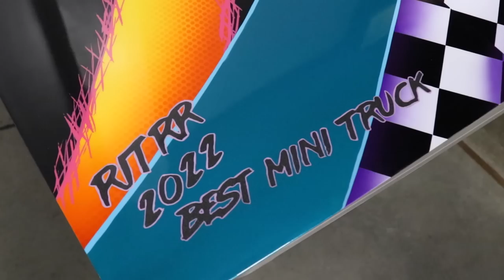Rollin in the Red Rocks 2022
We rolled out to St George, Utah for the first Rollin in the Red Rocks show. We had such a great time and the scenery was stunning! Search "The Drop with Frank and Brian" on all popular podcast platforms.